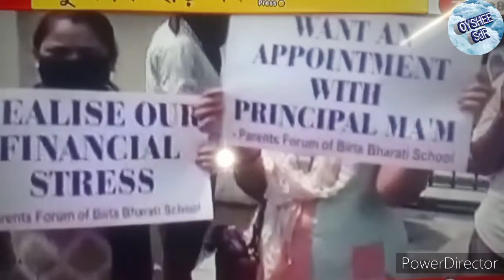School_fees মুকুব হল সমস্ত স্কুলের ফ্রি, কত টাকা মুকুব হল দেখে নিন।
বহু বেসরকারি স্কুল ছাত্রদের অভিভাবকদেরকে জোর করে তাদের থেকে টাকা আদায় করছিলেন, এমন অবস্থায় বহু অভিভাবক হাইকোর্টে মামলা করেন যার ফলে সেই মামলার শুনানিতে বলা হয় স্কুলের যে ফ্রিজ তার কিছু অংশ মুকুব করা হলো, যেটা এই ভিডিওতে আমরা বিস্তারিত আলোচনা করেছি।

আমাদের আরো অন্যান্য ভিডিওর লিংক নিচে দেয়া হল অবশ্যই দেখবেন-

31 আগস্টের পর বন্ধন লোন পরিশোধ করতে না পারলে কি কি সমস্যা হতে পারে দেখে নিন

2021 সালের নতুন ঘরের লিস্টে আপনার নাম আছে কিনা দেখুন-